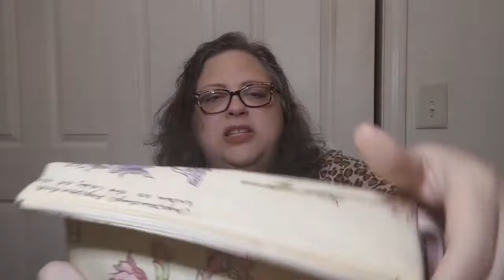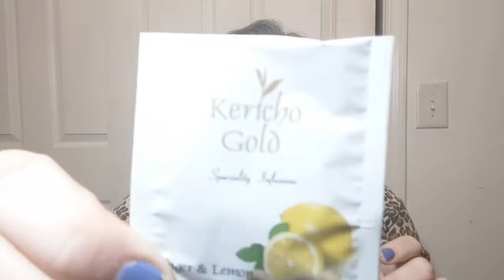Happy Mail from Around the World! - Crochet, Life, and Stuff with Debra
Miss Ingrid of Ingrid's Inspirations  had her Birthaversary a few months ago - and I won a wonderful prize.
It only took this long to get here because the mail got shut down from South Africa for a time.

Ingrid, you are an absolute delight.

I knew the magazine was coming from @LadybirDloves but I didn't know about the extras...
Thank you Lisa!